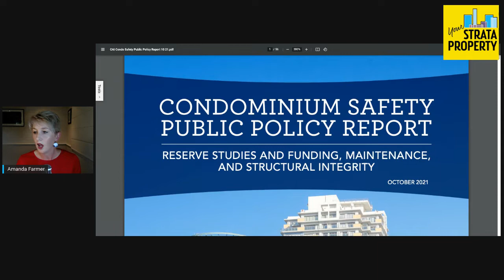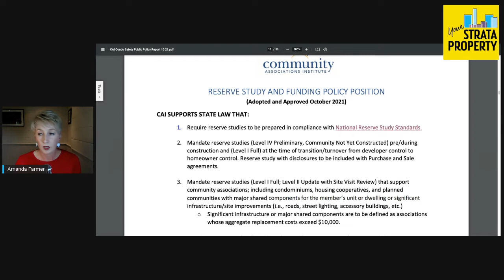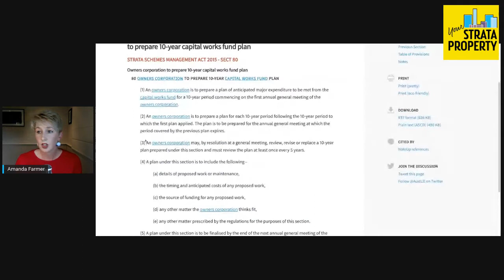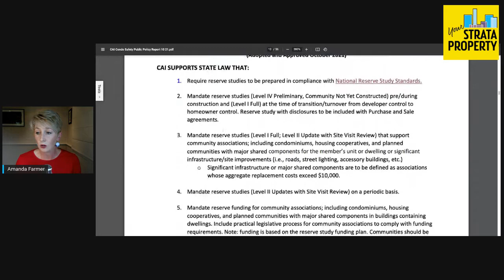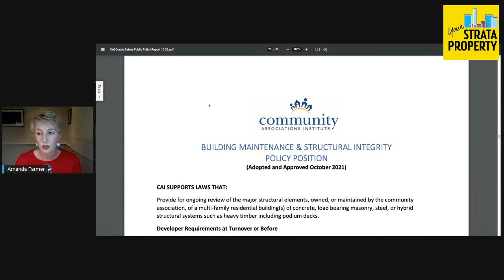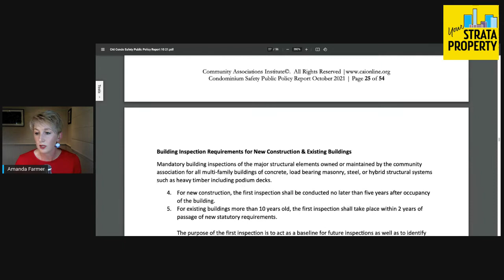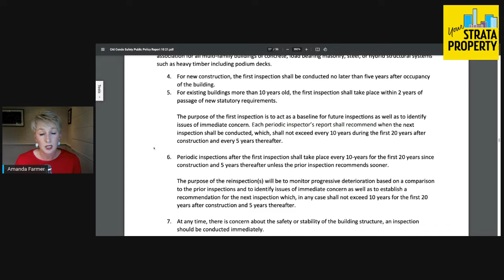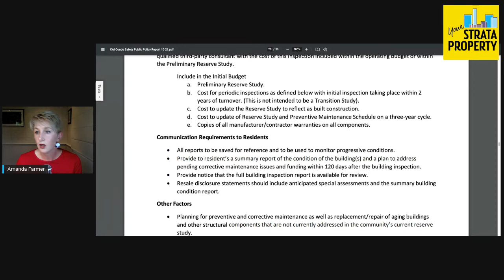Friday LIVE with Amanda Farmer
Amanda was here LIVE at 4pm Friday for the wrap up of the week in strata.
She covered:

- our new NSW Property Services Commissioner. Who is he, what is his focus for the future and does it include strata?
- the new report published by our counterparts in the United States, providing very specific public policy recommendations arising from the tragic partial collapse of a Miami apartment building in June. There's a lot we can learn from their recommendations around capital works funding, proper building maintenance and regular structural inspections.

Join Amanda as she shares the need-to-know of community living AND answers your questions too 🙂